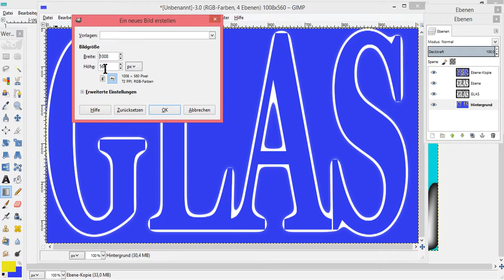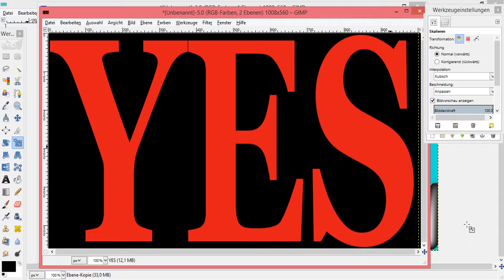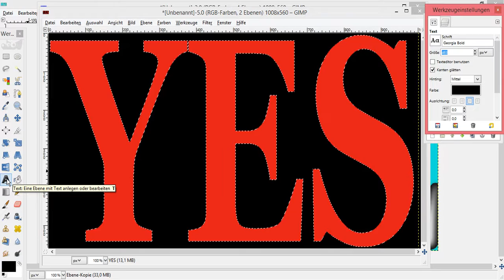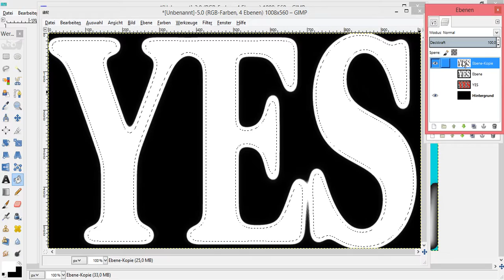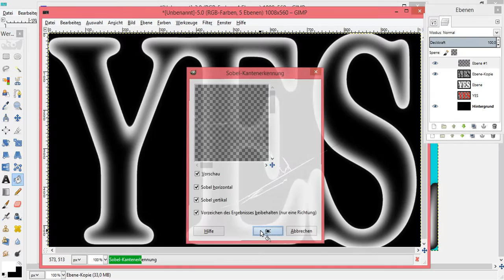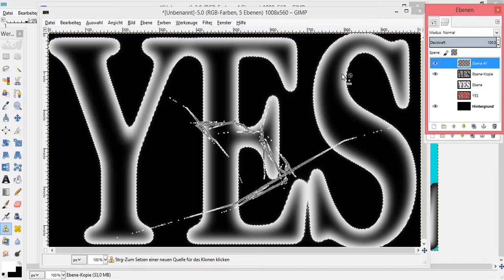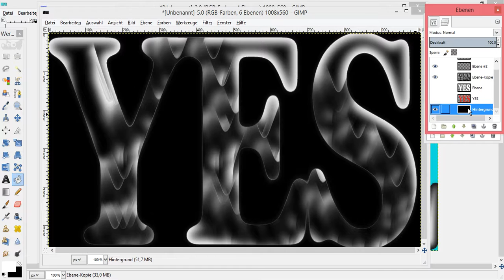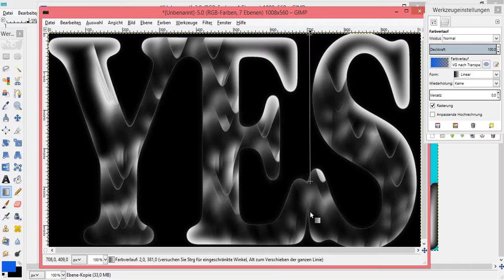GIMP Effekte -GIMP Ebenen- GIMP Hintergrund ändern -GIMP Alphakanal GIMP Klonen Werkzeug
gimp ebene auswählen-gimp hintergrund ändern-gimp hintergrund farbverlauf
gimp klonen tutorial-gimp klonen größe-gimp klonen-gimp klonen pinselgröße-gimp klonen werkzeug-gimp klonen größe ändern-gimp klonen nutzen-gimp klonen einstellungen